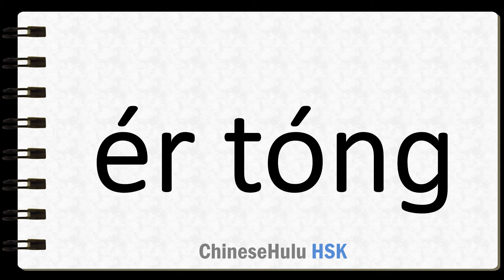How to Say child in HSK Chinese 2